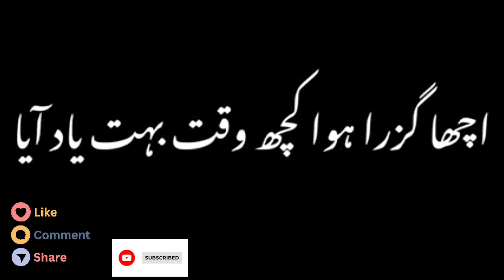آج دور بیٹھا اک دوست @Urducorner143